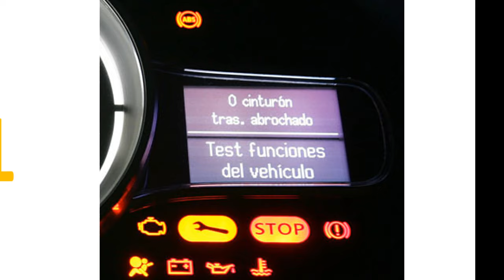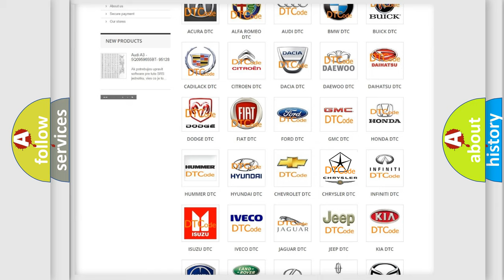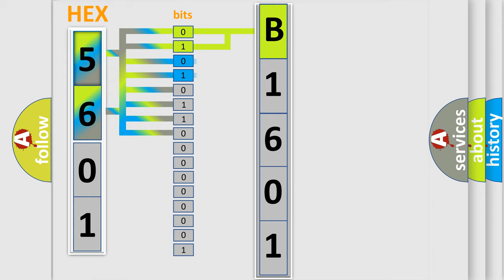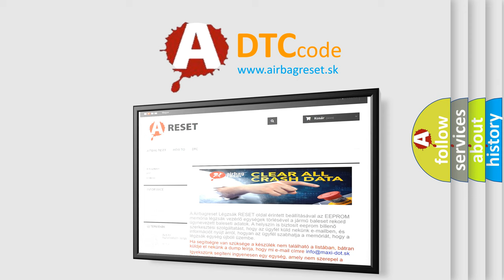DTC Chrysler B1601 Short Explanation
Contents:
0:21 Basic DTC analysis according to OBD2 protocol standard.
1:48 Insight into programming
2:58 A diagnostically understandable description of the Diagnostic Trouble Code
3:05 Basic error definition

Make:
Chrysler
Code:
B1601
Definition:
High Speed CAN Communication Bus
Description: